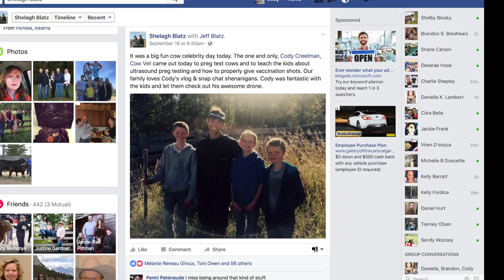THE SWEETEST FAMILY VLOG118 Veterinarian Vlogger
Got to spend some time with an amazing family that are new clients because of the vlog.